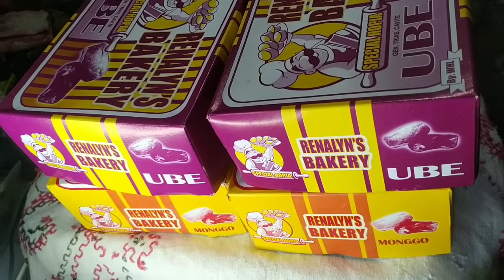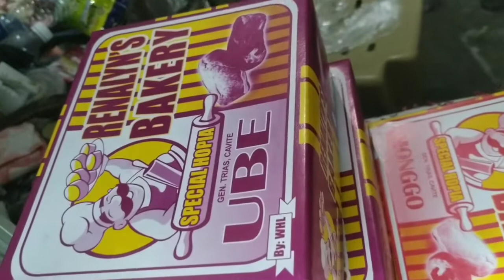candies pricing update...